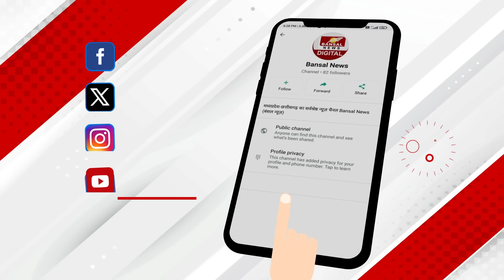भोपाल में जुटे प्रदेशभर के सरपंच: मंत्री का इस्तीफा और इन मांगों को लेकर दिया MP सरकार को अल्टीमेटम!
भोपाल में जुटे प्रदेशभर के सरपंच
CM हाउस घेरने निकला पंचायत संघ
15 हजार मानदेय देने की कर रहे मांग
मनरेगा को लेकर सरपंच संघ का आरोप
धीरे-धीरे मनरेगा को खत्म कर रही सरकार
मनरेगा का नया आदेश निरस्त करे सरकार
मंत्री गौतम टेटवाल का मांगा इस्तीफा
19 सूत्रीय मांगों को लेकर सड़क पर संघ
मांगें न मानी तो करेंगे प्रदेशव्यापी आंदोलन